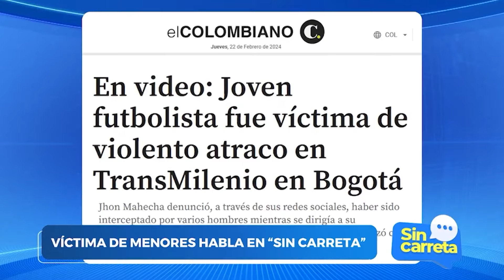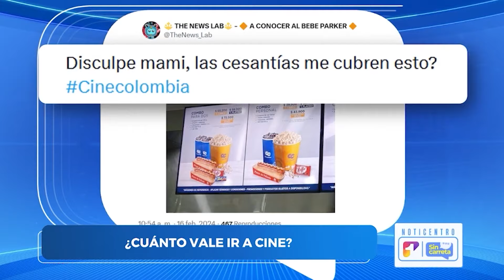Crónica de terror: joven atacado en un bus reveló detalles del caso | Sin Carreta | Canal 1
En el capítulo de Sin Carreta del 22 de febrero de 2024, conducido por Juan Diego Alvira, podrás ver:

- Crónica de terror: joven atacado en un bus reveló detalles del caso
- ¿Cuánto vale ir a cine? Los precios de la comida parecen sacados de una película de terror
- ¿Mejores condiciones para los rappitenderos? Pero, ¿Qué dicen ellos? ¿Sirve o no sirve?
- Análisis del crimen del empresario Hernán Franco ¿No sintió las balas?